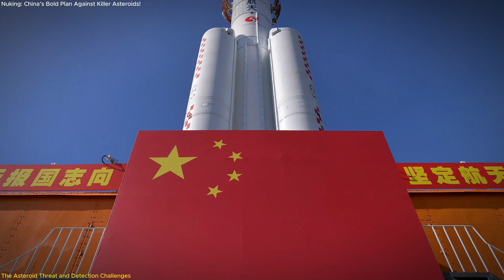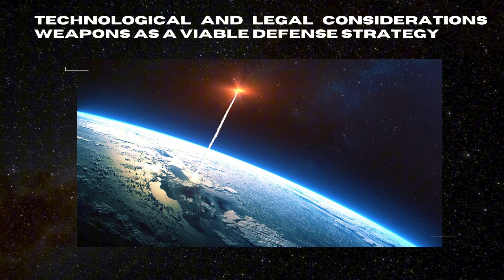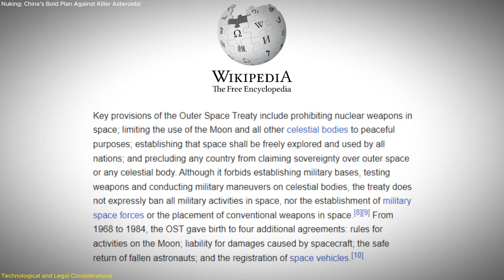Nuclear Weapons: China's key to saving Earth from a catastrophic asteroid impact!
“Nuking: China’s Bold Plan Against Killer Asteroids!“
In this video, we explore a groundbreaking study by Chinese scientists that proposes using nuclear weapons as our last line of defense against asteroid threats. With millions of near-Earth objects out there, the risk of a catastrophic impact is real—and when time is running out, nuclear weapons might be the only way to save Earth. We’ll dive into the science behind this bold strategy, the challenges of deploying nukes in space, and the implications for our planet’s future. If you’re fascinated by space, science, or the potential threats we face from the cosmos, this is an episode you won’t want to miss. Learn how we might defend Earth from a doomsday asteroid scenario!